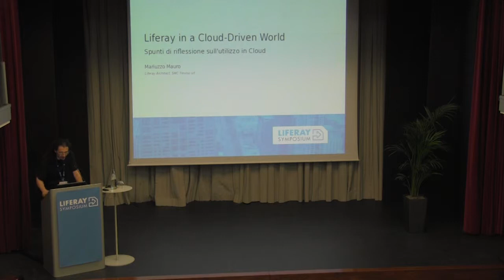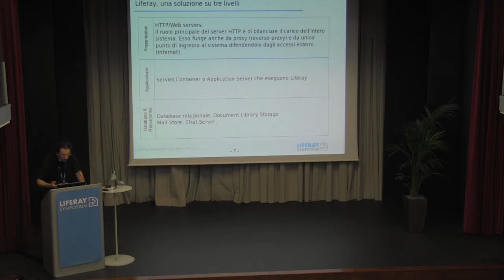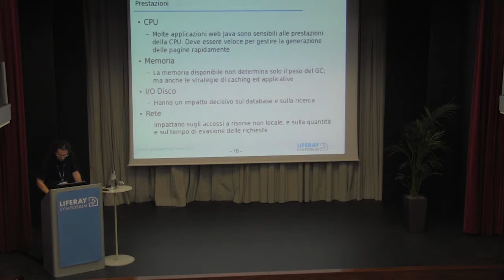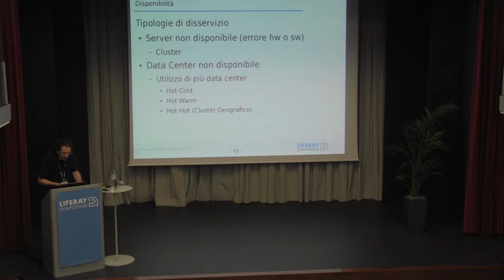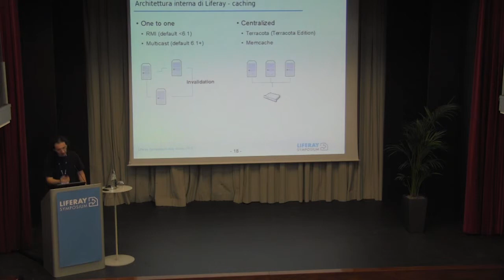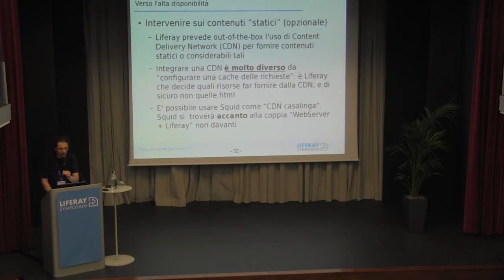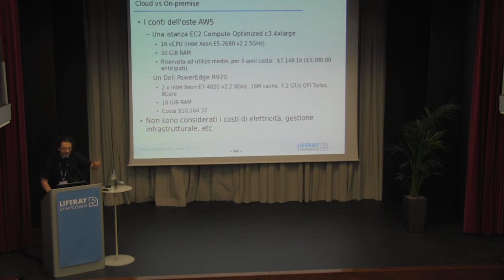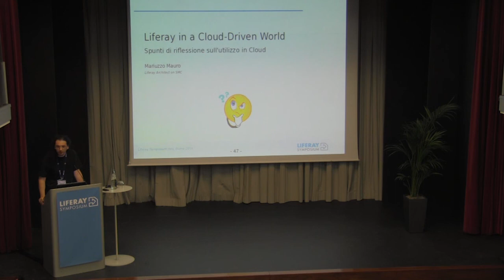Liferay Symposium Italy 2014 - Liferay in a Cloud-Driven World - Mauro Mariuzzo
--- This keynote was held at the Liferay Italy Symposium 2014 in Rome.

Speaker Bio:
Mauro Mariuzzo è un Software Architect Senior di SMC con grande esperienza nelle tecnologie web, middleware e database. Egli ha fornito supporto a numerose implementazioni di Liferay Portal. Mauro fa parte del team di Ricerca & Sviluppo, focalizzato sull'aumento della facilità nello sviluppo e ha guidato l'implementazione di nuove tecnologie nei prodotti e soluzioni esistenti di SMC.

Session Summary:
Sfrutteremo una soluzione B2B realizzata da SMC per capire come sfruttare alcuni framework standard di Liferay-Portal per integrare e gestire informazioni provenienti da servizi esterni. Avendo un occhio di riguardo per le problematiche che si possono presentare in installazioni in cluster.